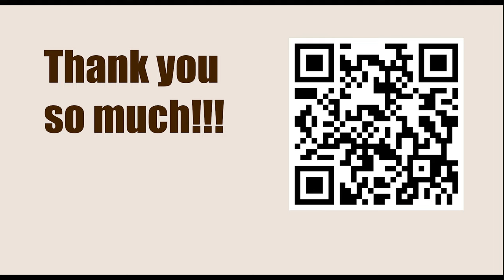Game 47 || Botvinnik vs Keres, 1966 || GARY KASPAROV on My Great Predecessors - Part II